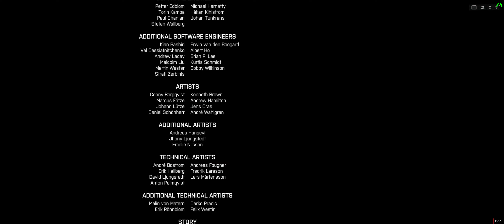Battlefield 4 Campaign | 7. Suez Final Mission | RX 5700 + i7-6700k Ultra 3440x1440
7th Mission Final
Difficulty: Hard
Ultra Settings 3440x1440
0:00 Gameplay
19:40 Ending
22:54 Credits VO
System specs in video description, click "show more".